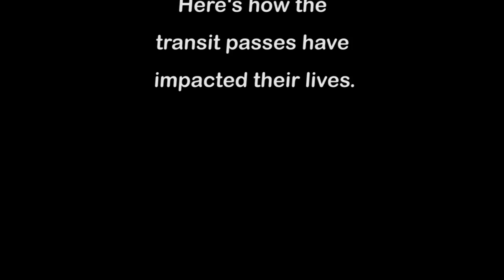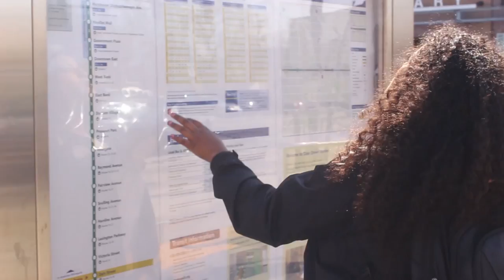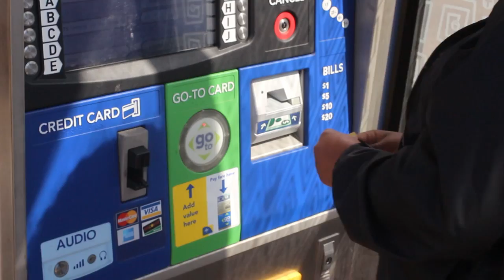final SP Youth Commission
The Saint Paul Youth Commission has been working on increasing transportation access for youth for the past several years. This year, the youth commissioners led a pilot study, distributing 14 free, unlimited Metro Transit passes to students at Central and Harding high schools, and then surveying the students about their use of Metro Transit. Through the project, they discovered that youth use the passes for school, work, afterschool activities, and social events - in many cases, allowing them to access programs and jobs that they couldn't previously. In this video, participants were interviewed about how the transit passes have impacted their lives and created new opportunities.